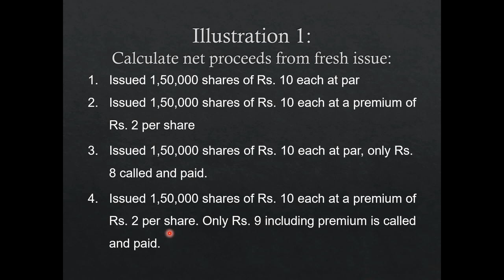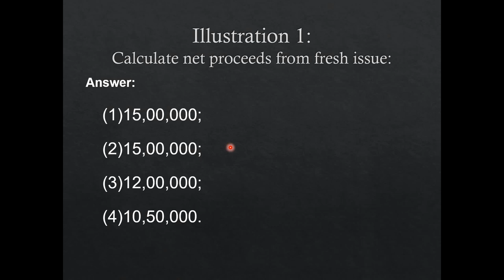Calculation of Net Proceeds I SYBAF ONLINE LECTURES I COVID19 LECTURE SERIES 2021